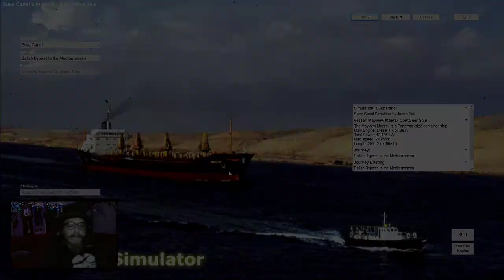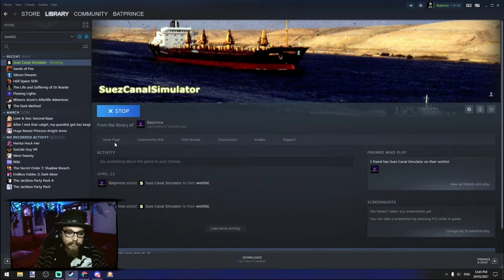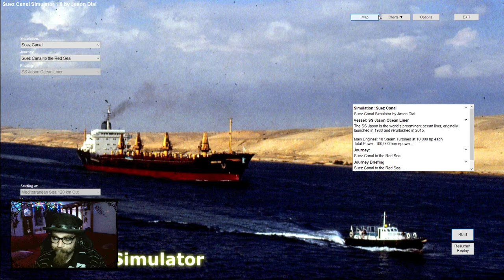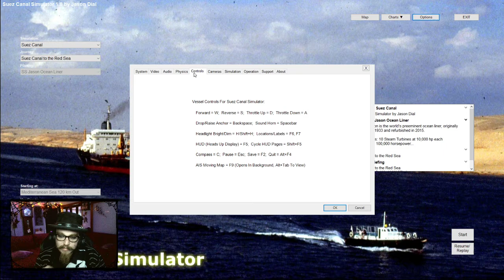Stuck (Suez Canal Simulator)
BREAKING NEWS...
The Ever Given ship is STILL stuck in the Suez Canal..
the Suez Canal Authority has arrested the ship and its crew
and is asking the Evergreen Corporation to pay
almost $1 Billion USD to release the ship.
The most epic saga in maritime history
continues with no clear end in sight.